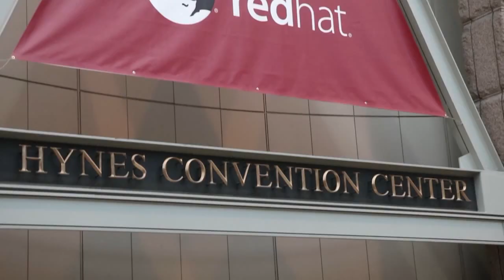Steve Lucas - Red Hat Summit 2015 - theCUBE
01. Steve Lucas, SAP, visits theCUBE!. (00:21)
02. The Catalyst for the SAP / Red Hat Relationship. (00:57)
03. SAP and the Open Source Community. (01:50)
04. The Perception of SAP and Simplicity. (03:31)
05. SAP and Mobile:  Running a Business from your Phone. (04:50)
06. How Platforms are Driving Revenue at SAP. (05:53)
07. The Cloud Discussion at SAP. (06:49)
08. The Hana Update and Copy Creep. (08:14)
09. Hana Powering the SAP Cloud. (11:15)
10. Hana and the Effect of Elements Like Spark. (14:08)
11. The User Experience Changing SAP Customer Interaction. (14:39)
12. Complexities of the Systems Available with SAP Platform. (17:25)
13. Where Should the Red Hat/SAP Relationship Go?. (18:10)

SAP’s commitment to open source is paying off

SAP SE is dedicated to helping businesses respond to market demands around the clock, according to Steve Lucas, president of Platform Solutions at SAP. Its partnership with Red Hat, Inc. is a key part of its strategy. In an interview with theCUBE at RedHat Summit, Lucas explained further.

“As it turns out, Red Hat, from a platform perspective, [has] pretty much the same mission and purpose, running your business 24/7,” Lucas said. “So those align perfectly, number one. And then number two, you’ve just got … industry upon industry upon industry where Red Hat’s not an option — it’s the option. So certainly for us, from over a decade ago to today, we’ve been driving innovation together with Red Hat, and it’s culminated in some really cool things.”

SAP’s approach to open source

Lucas talked about many of those advances in his keynote earlier in the day and also answered some questions about SAP’s approach to open source.

“We actually are actively contributing to over a hundred different open-source projects … like for example, our new user interface, user experience, we call it UI5; that’s an open-source project,” he said. “So there’s a lot going on at SAP that is open source.”
And that’s not going to change “The best thing for us about Red Hat, SAP and the open-source community, we’re going to keep contributing, keep tight alignment, and make sure that we support everything.”

Comparing it to the Internet and the Cloud, Lucas said open source isn’t going away anytime soon.

“Open source is … it’s a movement. It’s something you can’t ignore … these are dynamics that are shaping the market,” he said. “It’s the same thing as everybody bringing their mobile phone to work. If you’re the CIO that says, ‘Yeah, I don’t care. Everyone has to use a standardized phone,’ you’re not going to be CIO for long. The reality is, from an open-source standpoint, what open source delivers to enterprise organizations is simplicity and scale.”

Simplifying the enterprise landscape

And those are two things that define SAP’s current trajectory.
“That’s really where SAP is focused now … delivering agility, simplicity and scale to customers,” Lucas said. “You could argue that our complete remodel of our own platform business, SAP HANA, all the way to how we work with great vendors like Red Hat and the open-source community, all the way up to the Cloud, all of that is about simplifying the enterprise landscape. Which if we don’t fight against it, it’s just going to get more and more complex.”